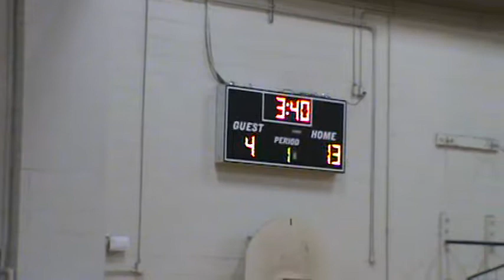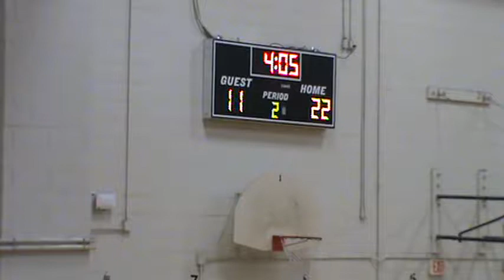1/6/18 Sutton Middle 7th Grade Boys Basketball 1st Half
1/6/18 Sutton Middle 7th Grade Boys Basketball 1st Half